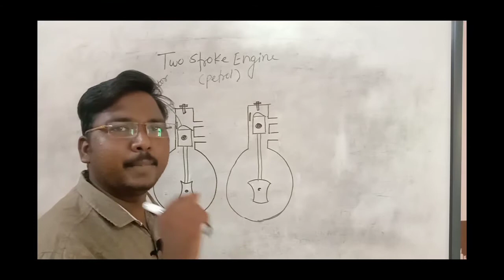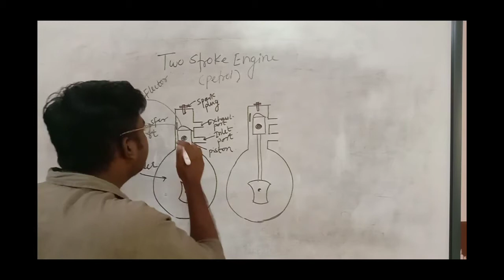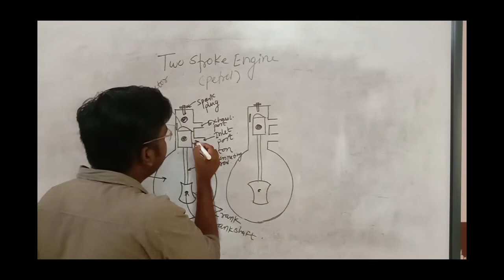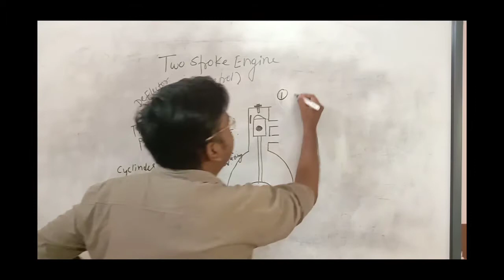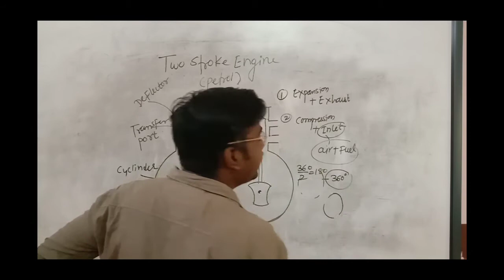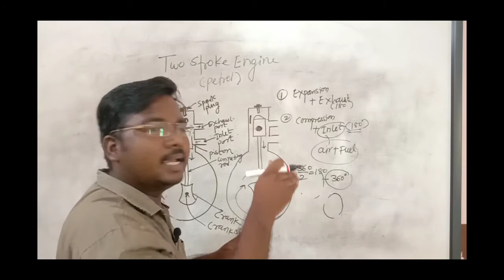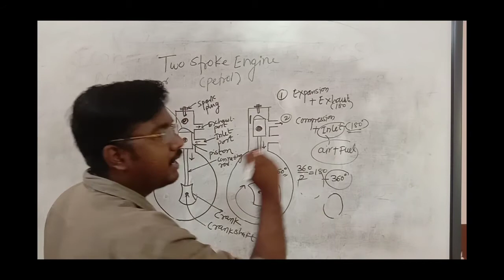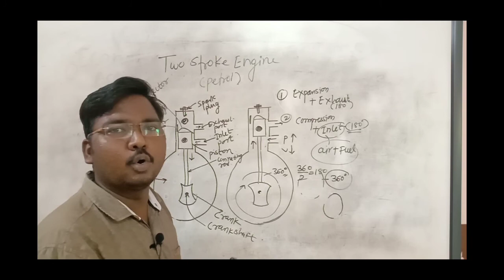Introduction of Petrol Engine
This video is all about introduction about petrol engine ...!!